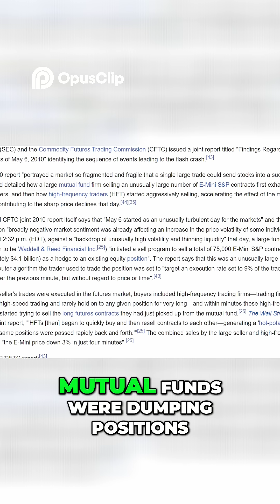Flash Crash 2010 How Spoofing Triggered Market Chaos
Catch the full story on my channel.